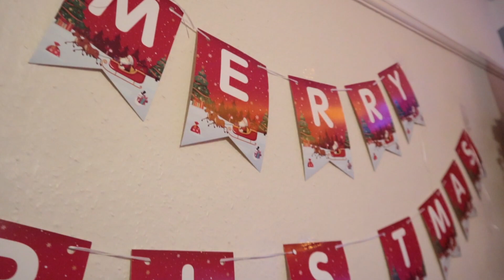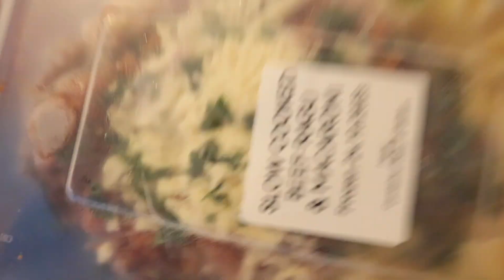Ho Familia Selebrasaun Natal 2023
Merry Chrismas Everyone